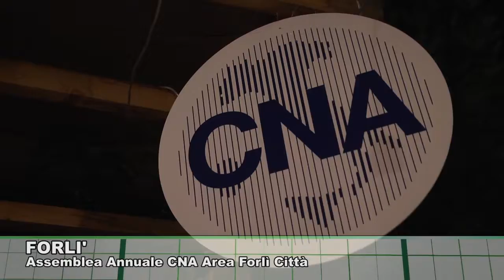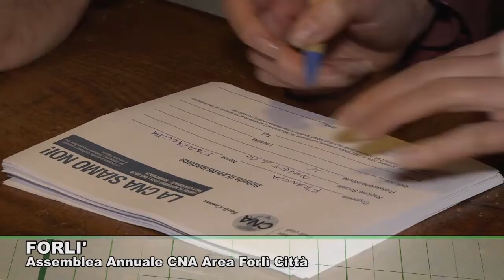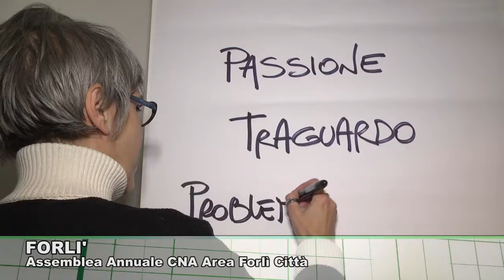FORLI': Assemblea annuale CNA Forlì città 28-11-2016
FORLI': Assemblea annuale CNA Forlì città